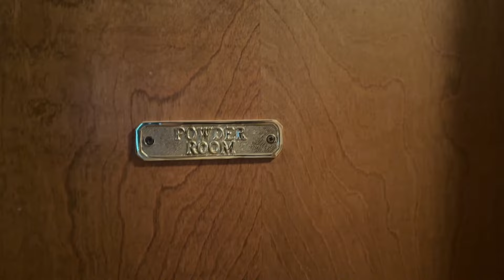Slap It - Slap It Hard - Invasion Of The Cloud People - Now Shipping - 8bit ZX Spectrum Next Game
Slap... Slap It Hard!  haha

I hope you all enjoy this update video about my physical release of Invasion Of The Cloud People - The Next Storm, and the add-on goodie gifted by Jay Mundy of Spriteworx.

Give Jay a nice Thank You at his YouTube Channel and watch some of his stuff as well.  Or at his Itch account.  He has a very nice channel and an overall great dude!

My email if you want to be added to the ALT list should some of the 54 back out later when I start shipping more, send a note to info (at) YouBastardGames dot com